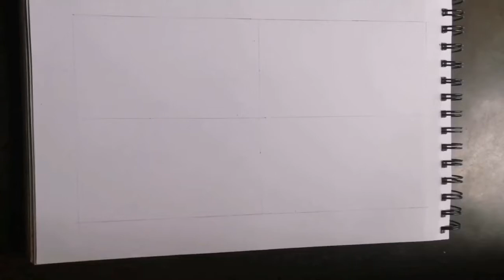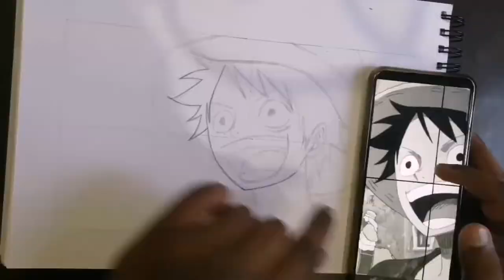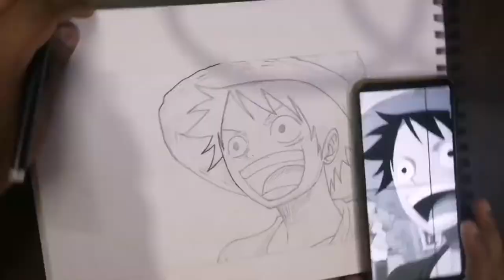DRAWING - LUFFY FROM ONE PIECE PART 1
LUFFY FROM ONE PIECE